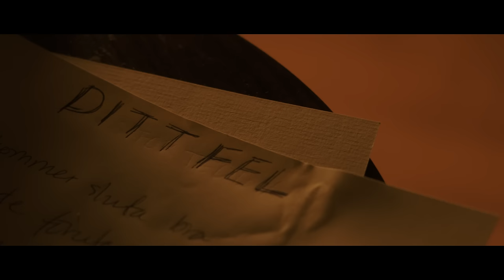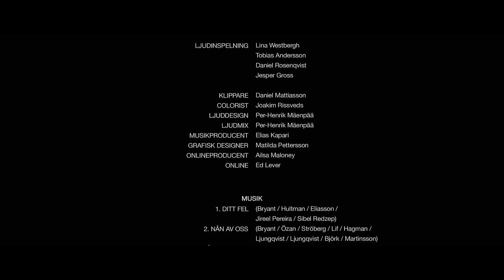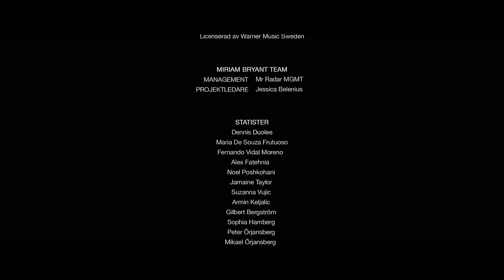Ps jag hatar dig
Miriam Bryant

Credits:
Regi: Daniel Mattiasson
Manus: Daniel Mattiasson & Miriam Bryant
Producent: Ida Larsson
Filmfotograf: Arvid Kornstrand
Mr Radar Manager: Torbjörn Sten

Skådespelare:
Miriam Bryant
Kardo Razzazi
Nathalie Bergqvist
Gunilla von Platen
Daniel Adams-Ray
Poya Hodjatpanah
Armin Keljalic
Aylin Patricia Bernales
Destiny Renner

Exekutiv producent: Fredrik Skoglund & Kristofer Larsson

FAD: Viktor Jörneryd
SAD: Sigge Widmark
Produktionsledare: Adam Qvist

Scenograf: Moa Marklund
Rekvisitör: Alva Roselius
Kostymör: Charlie Malmsten
Kostymör assistent: Diana Neumark
Maskör: Mia Högfeldt & Thomas McEntee
Hår Stylist: Lucy Fermano
Casting: Fanny Wackelin Stierna & Roshi Hoss

B-foto: Arnar Njáll Hlíðberg
C-foto: Ulf Leide
Steadicam operatör: Caj Müller
Passare: Per Sandén
Passarass.: Peter Strand
Ljusmästare: Daniel Svanberg & Olle Molander
Elektrikerassistent: David Lindfors
Elektrikerassistent: Christine Leuheusen
Elektrikerassistent: Isak Lundberg
Drönaroperatör & kamerabil: Daniel Casselby, Aircam
Produktionsassistent: Benjamin Gabrielsson
Produktionsassistent: Marina Segerbrandt

Ljudinspelning: Lina Westbergh
Ljudinspelning: Tobias Andersson
Ljudinspelning: Daniel Rosenqvist
Ljudinspelning: Jesper Gross

Klippare: Daniel Mattiasson
Colorist: Joakim Rissveds
Ljudläggare: Pär-Henrik Mäenpää
Ljudmix: Pär-Henrik Mäenpää
Musik producent: Elias Kapari
Grafisk designer: Matilda Pettersson
Online producent: Ailsa Maloney
Online: Ed Lever

Musik
1. Ditt Fel  (Bryant / Hultman, Eliasson / Jirell Pereira / Sibel Redzep)
2. Nån av oss  (Bryant / Özan / Ströberg / Lif, Hagman / Ljungqvist / Ljungqvist / Björk / Martinsson)
3. 2020 (Bryant / Kapari/ Martinsson)
4. Lonely in a crowd  (Berg / Bryant / Lif)
5. Psykopat (Berg / Bryant / Lif)
6. Santiago (Bryant / Rådström / Campany / Cavazza)
7. Ge upp igen (Bryant / Mahamoud)
8. Bara sett det hos dig (Berg / Bryant / Lif)
9. Avundsjuk på regnet  (Adams-Ray / Tarland / Tjernberg)
10. Passa dig  (Bryant / Olenius / Shield)
11. Ps Jag hatar dig (Bryant / Adams-Ray / Kapari)

Licenserad av Warner Music Sweden.

Miriam Bryant Team
Management: Mr Radar MGMT
Projektledare: Jessica belenius

Statister
Dennis Drulle
Maria De Souza Frutuoso
Fernando Vidal Moreno
Alex Fatehnia
Noel Poshkohani
Jamaine Taylor
Suzanna Vujic
Armin Keljalic
Gilbert Bergström
Sophia Hamberg
Peter Örjansberg
Mikael Örjansberg
Emma Westberg
Olle Gron
Pärlan Wallerfelt
Parmida Jousseflie
Göran Holm
Christopher James
Cécilia Ochsenbein
Mats Säfström
Camilla Skeppstedt
Kristina Schmidt
Staffan Schmidt
Erik Dahlin
Maria Stam
Azra Ahmadzadeh
Kim Boström
Isabel Alsenius
Peter Nilsson
Ivar Grahn

Filmstaden
Caroline Hellström
Patrik Dyrendahl
Leslie Marsden

Warner Music Sweden
Enma Finnkvist
Andreas Håkansson
Eva Hällefors
Anders Lindberg
Jubel
Erik Ohlsson

Tack till:
BMW
Urban Deli
Foodora
Lejondals slott
Sabbatsbergs sjukhus
Clara Junman

En produktion av:
Acne Film
Warner Music Sweden
Mr Radar MGMT

I samarbete med:
Filmstaden
Luger
Jubel